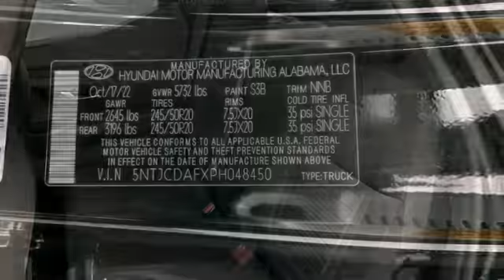New 2023 Hyundai Santa Cruz Fredericksburg, VA HPH048450 - SOLD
Year: 2023
Make: Hyundai
Model: Santa Cruz
Trim: NIGHT
Engine: 2.5L I4
Transmission: Shiftronic
Color: Black
Interior: Black
Stock #: HPH048450
VIN: 5NTJCDAFXPH048450
Phantom Black 2023 Hyundai Santa Cruz NIGHT AWD Shiftronic 2.5L I4brbrHOME OF THE LIFETIME WARRANTY. 19/27 City/Highway MPGbrbrbrWe make every effort to provide accurate information, please verify options and price before purchase, Pohanka is not responsible for errors or omissions. All vehicles subject to prior sale. Quoted price available on in-stock units only. All prices are exclusive internet prices only. Financing is subject to approved credit through designated lender. Price plus tax, tags, dealer processing fee of $899, plus any dealer accessories. Vehicle offers/prices & internet price quotes valid for 48 hours from initial posting date, subject to change by dealer/manufacturer without notice. May be subject to Market Assessment. All customers will qualify for all manufacturer rebates and incentives included in the price; some require financing through the manufacturer. Some manufacturer rebates are not compatible with manufacturer finance offers. Additional manufacturer rebates and incentives may apply to those who qualify and may lower the sales price. 2 or more available at this price. **Based on model year EPA mileage ratings. Use for comparison purposes only. Your mileage will vary depending on driving conditions, how you drive and maintain your vehicle, battery pack age/condition, and other factors. 5-Star overall scores are awarded by the National Highway Traffic Safety Administration. Safety Ratings are awarded by Government 5-Star Safety Ratings are part of the U.S. Department of Transportationa€TMs New Car Assessment Program Model tested with standard side airbags (SAB). Dealer Adjustment reflects either added equipment, a high-demand vehicle selling for above MSRP or both. Ask your dealer for details.

Address:
10667 Patriot Hwy